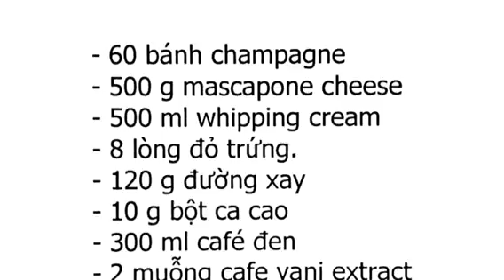Tiramusu (small)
By tadinhnguyenhuy